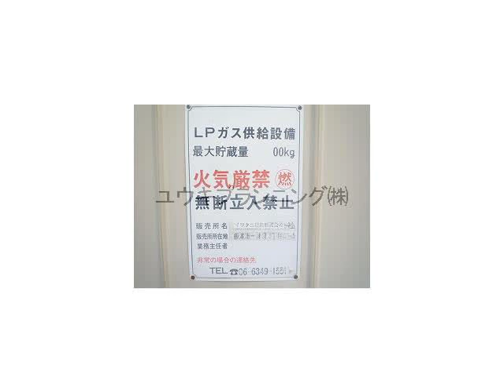西宮北口駅西宮市上之町賃貸ユウキプランニング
ＳＯＬ北口
西宮市上之町　シングル　ハイツ